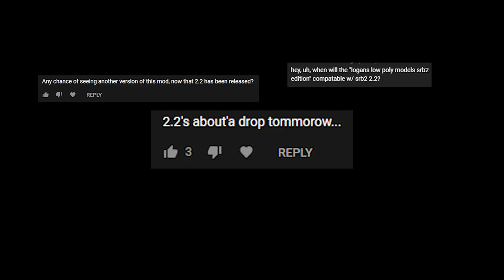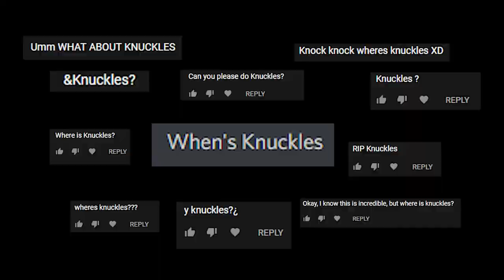Logan McCloud's Low-Poly SRB2 Pack 2.2 Teaser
Currently in development. Will get a proper trailer when it's ready.